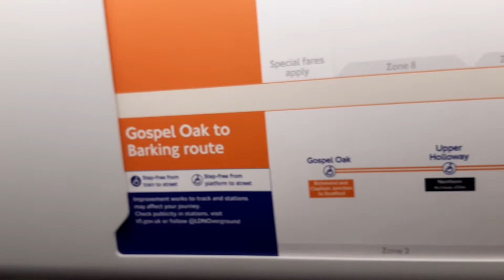First trip on an Overground Class 710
Gospel Oak to Upper Holloway